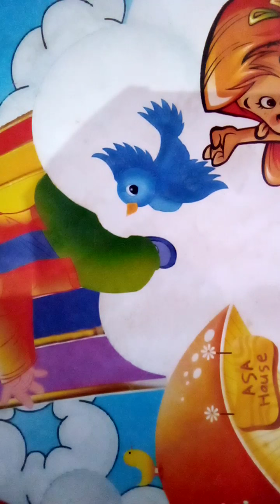Niti Ayog से Internship कैसे करें, How to do internship from Niti Ayog.